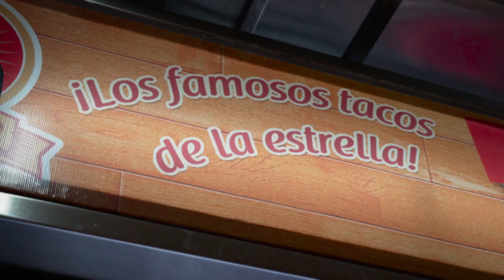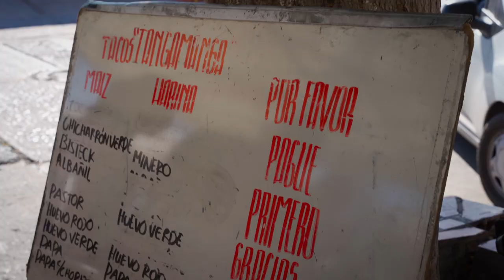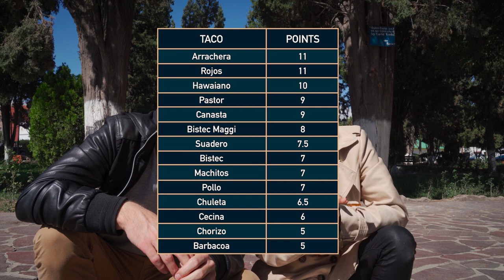German Tries AUTENTIC Mexican Tacos For The First Time!!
German tries and rates every Mexican taco..

(..that we could find)